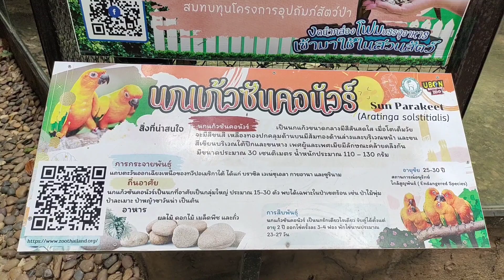พาอ้ายบังมาเที่ยวสวนสัตว์อุบลราชธานี